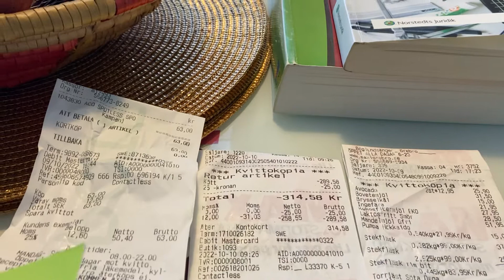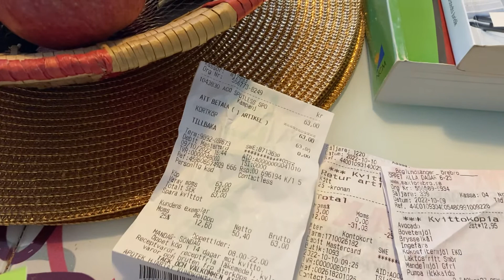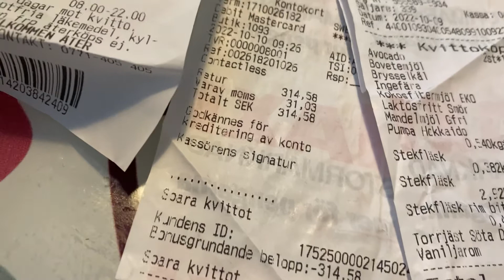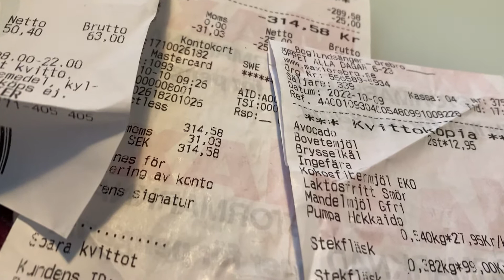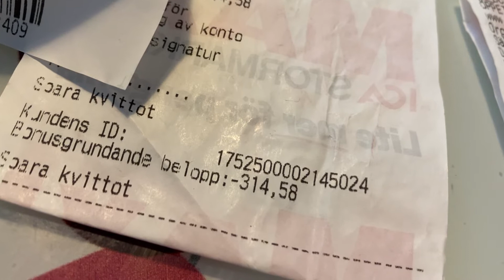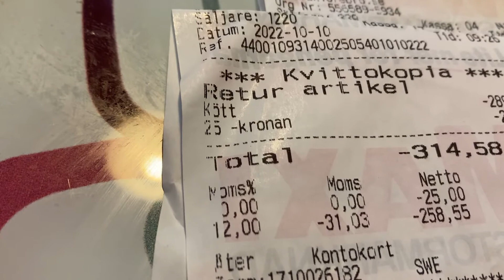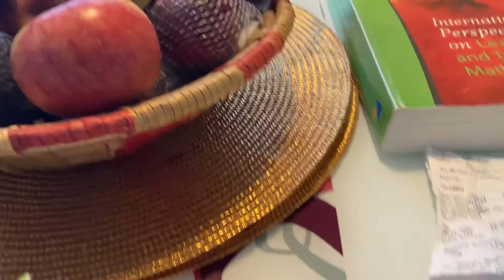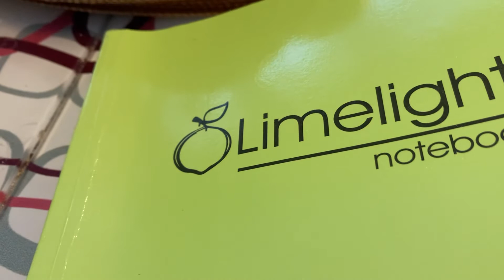Why I love Sweden 🇸🇪?